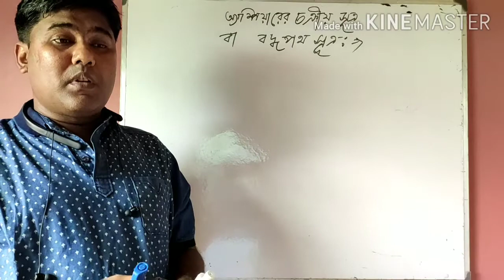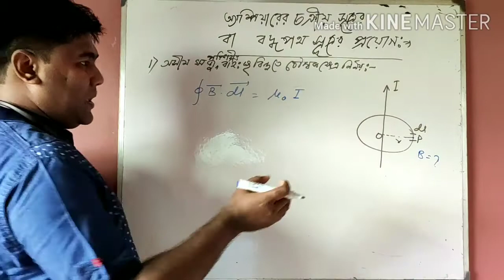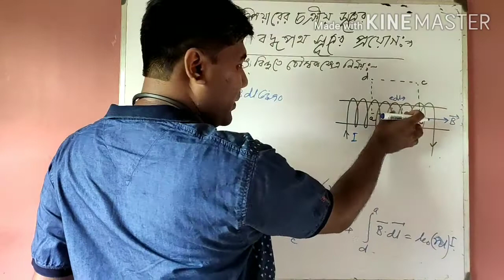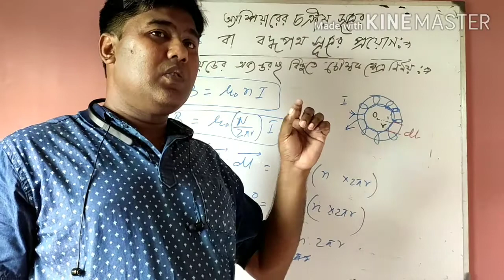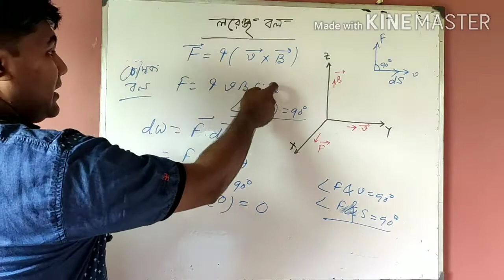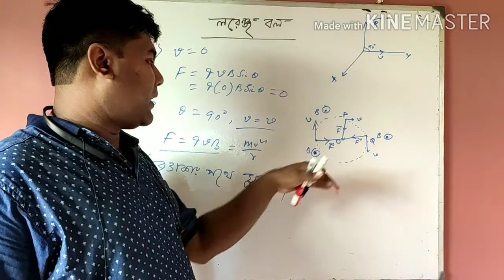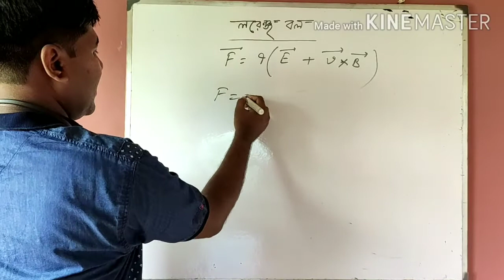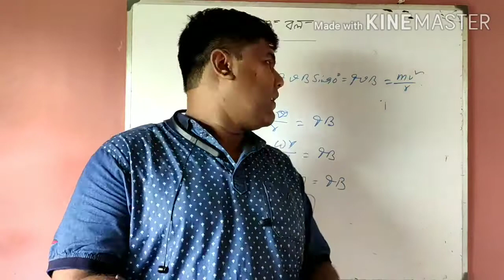Ampere's circuital law & Lorentz's force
সলিনয়েড,টরয়েড,সাইক্লোটোন কম্পাঙ্ক